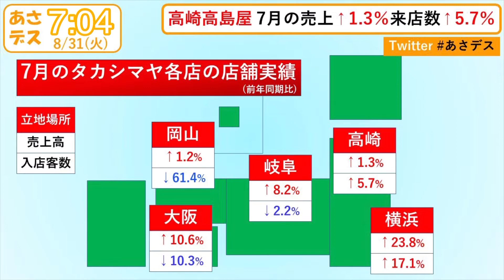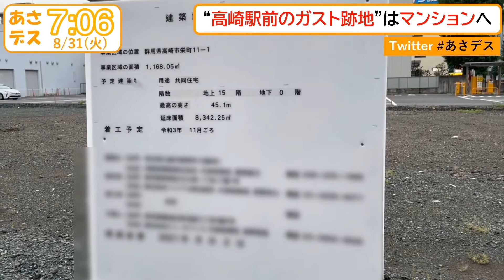【あさデス】最新の群馬県内外のニュースをイッキ見！(2021/08/31)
過去の番組はこちらから。

最新の群馬県などのニュースは旅ちゃんねるNEWSチャンネルにて！